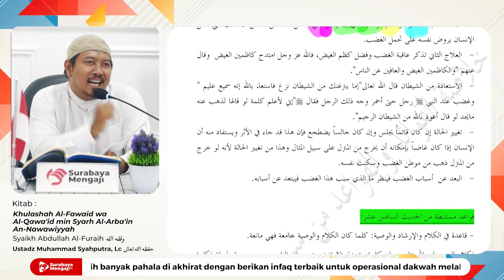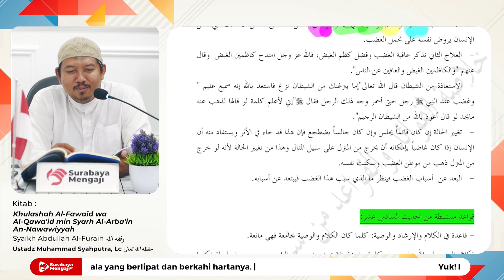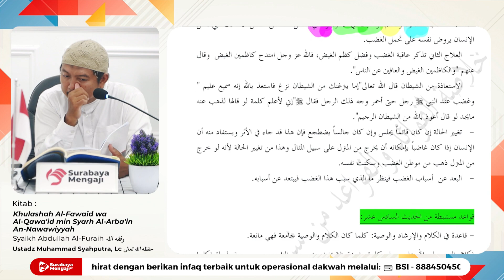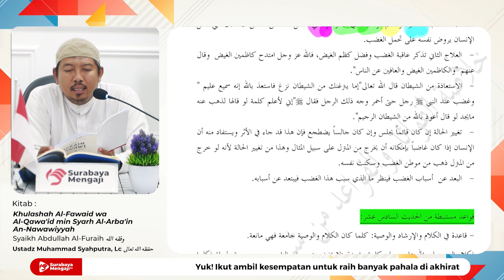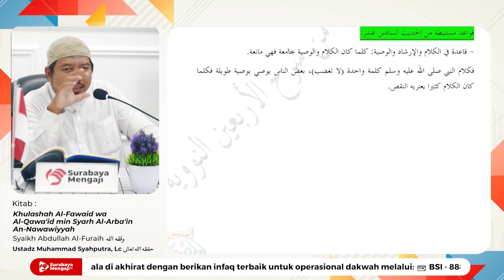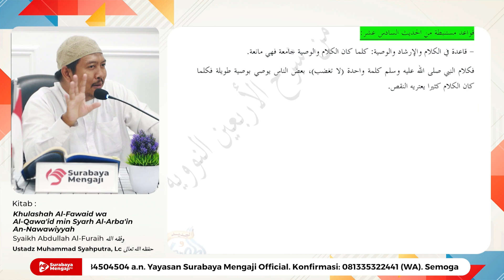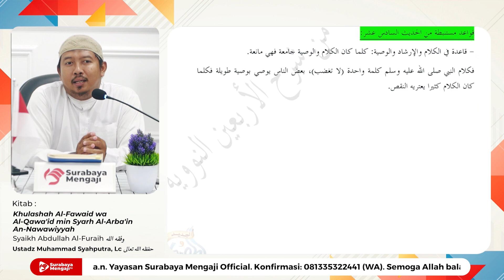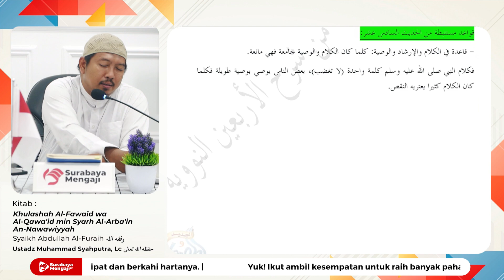Kitab Intisari Syarah Arba'in Nawawi (9) : Pembahasan Hadits 16 - Ustadz Muhammad Syahputra, Lc.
Semoga Bermanfaat
Allahu yubarik fiikum

SM Info:
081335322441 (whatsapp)